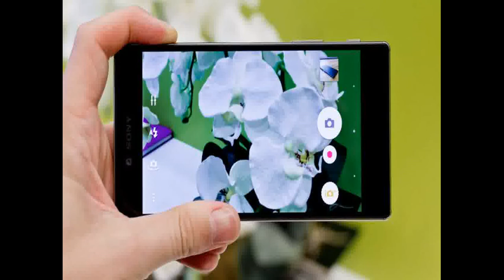Sony Xperia Z5 Premium Dual Review| Camera 23-megapixel | Qualcomm Snapdragon 810 (MSM8994)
Sony Xperia Z5 Premium Dual Review| Camera 23-megapixel  | Qualcomm Snapdragon 810 (MSM8994) processor

Sony Xperia Z5 Premium Dual smartphone was launched in September 2015. The phone comes with a 5.50-inch touchsceen display with a resolution of 2160 pixels by 3840 pixels at a PPI of 806 pixels per inch.

The Sony Xperia Z5 Premium Dual is powered by octa-core Qualcomm Snapdragon 810 (MSM8994) processor and it comes with 3GB of RAM. The phone packs 32GB of internal storage that can be expanded up to 200GB via a microSD card. As far as the cameras are concerned, the Sony Xperia Z5 Premium Dual packs a 23-megapixel primary camera on the rear and a 5-megapixel front shooter for selfies.

The Sony Xperia Z5 Premium Dual runs Android 5.1 and is powered by a 3430mAh non removable battery. It measures 154.40 x 76.00 x 7.80 (height x width x thickness) and weighs 180.00 grams.